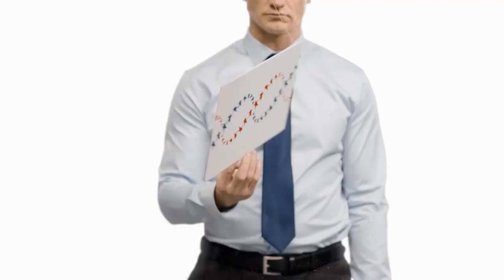Реклама Вука Вука Новая упаковка Можешь тогда, Когда хочешь! 2016 (1) (RU)